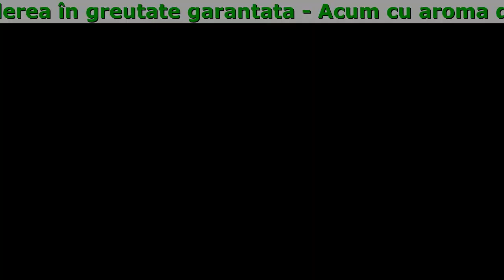Sirtfood Diet De Vanzare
Sirtfood Diet - Pierde pana la 14 kg de greutate în exces într-o luna: fara dieta, sport si liposuctie

- Pierderea în greutate garantata
- Activeaza scadere naturala în greutate
- Formula brevetata
- Acum cu aroma de cocos

De Ce Sirtfood Diet Este Așa De Eficient?

- Pulbere Din Bulbi De Konjac Glucomannan
Îmbunătățește funcția cardiacă. Aduce la normal metabolismul. Are influență pozitivă asupra organismului
- Extract De Lotus
Elimină lichidele din organism. Curăță și întărește sistemul digestiv, îmbunătățind funcția acestuia.
- Extract De Frunze De Rucola
Reduce apetitul. Intensifică procesul de descompunere a grăsimilor. Ajută la pierderea în greutate
- Extract De Ceai Verde
Ea are un efect pozitiv asupra corpului, crește cantitatea de endorfine și oferă o creștere a energiei, reduce dependența de dulciuri și elimină fluidele din organism.

Recenziile Persoanelor Care Și-Au Făcut Un Corp Ideal Cu Ajutorul Sirtfood Diet

Cristiana Diaconu, 32 de ani, avea 81 kg, acum are 72 kg
Eu iau întotdeauna remedii și suplimente naturale, nu am nicio încredere în produsele “chimice''. Pe un forum de oameni ca și mine, iubitori de tot ceea ce este natural, am dat de o conversație despre SirtFood Diet și mi s-a părut foarte interesantă această creație a oamenilor de știință. După ce am împlinit vârsta de 30 de ani, am renunțat la sport și m-am îngrășat foarte mult, dar cu ajutorul SirtFood Diet în mod neașteptat, mi-am recăpătat forma sportivă foarte repede, fiind cel mai important și bun cadou când am împlinit 32 de ani. Soțul meu mi-a spus că acum arăt nu ca la 32 de ani, ci ca la 25. Aceasta este victoria mea!

George, 44 de ani, înainte avea 94 kg, acum are 80 kg
Ca să fiu sincer, nu credeam că-și va face efectul. Pentru că în general, nu cred foarte mult în remediile naturale, dar justificarea și dovada științifică m-au convins și am decis să încerc. -14 kg - NICIODATĂ nu s-a mai întâmplat așa ceva cu mine. Acesta este un remediu incredibil. Îl recomand tuturor.